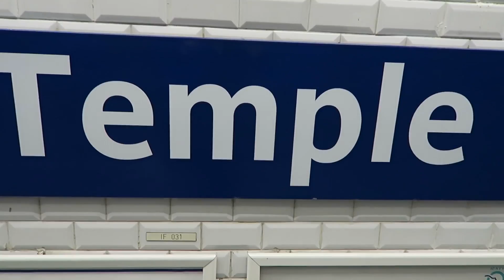Paris Metro Line 3 Extravaganza 26 November 2015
A merger of the separate Paris Metro videos of 26 November 2015 into one glorious extravaganza.